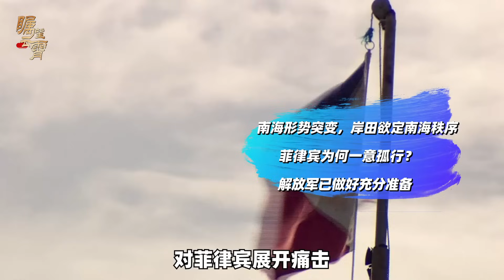賭解放軍怕美軍，菲律賓準備更激烈對抗，將在仁愛礁建造永久性建築【傅前哨】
賭解放軍怕美軍，菲律賓準備更激烈對抗，將在仁愛礁建造永久性建築